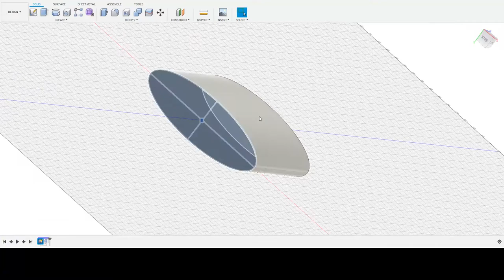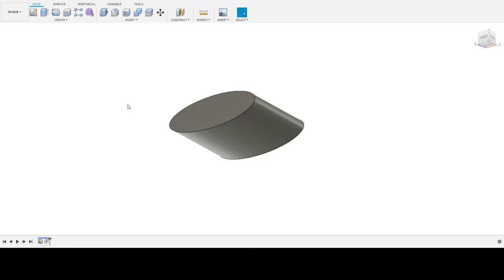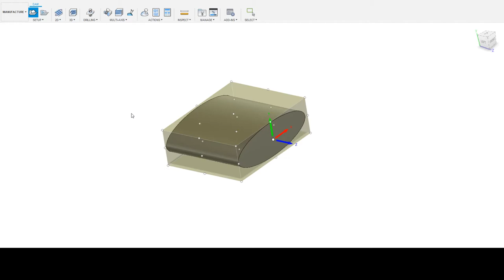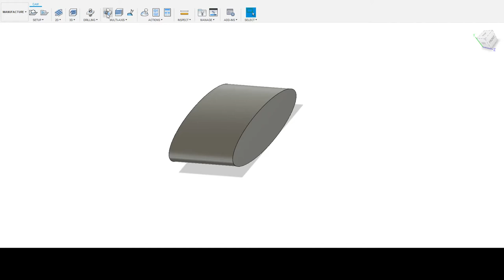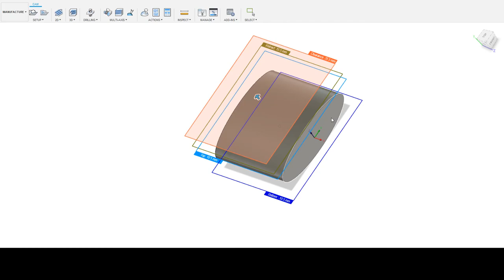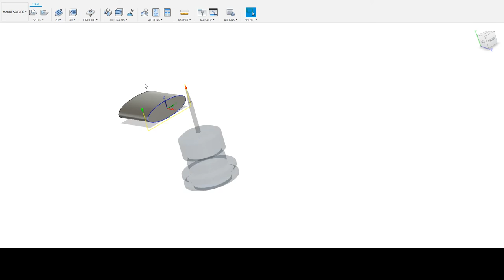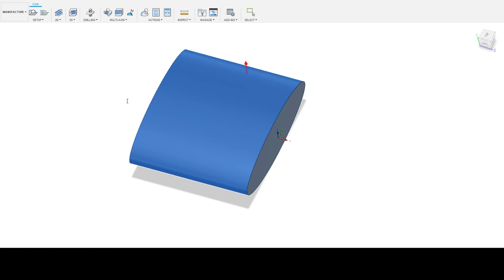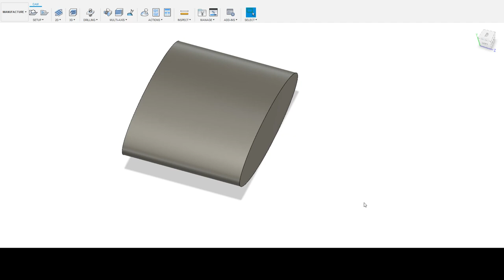Flow - Multi Axis - Autodesk Fusion 360 - EP01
Software: Autodesk Fusion 360.
Licenced: Student through 3 years.